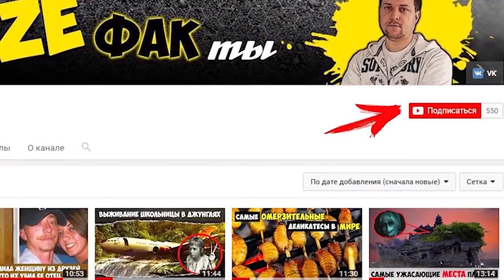15 КРУТЫХ И ОТЛИЧНЫХ ТОВАРОВ ДЛЯ ВЫЖИВАНИЯ И КЕМПИНГА С АЛИЭКСПРЕСС ИЗ КИТАЯ + КОНКУРС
Сегодня я покажу вам 15 крутых и полезных товаров для выживания и кемпинга с сайта Алиекспресс:

★★ КОНКУРС, победителем становится случайный участник. Для участия нужно:
3. Оставить комментарий под этим видео.
Приз: Любой 100р на счет мобильного телефона